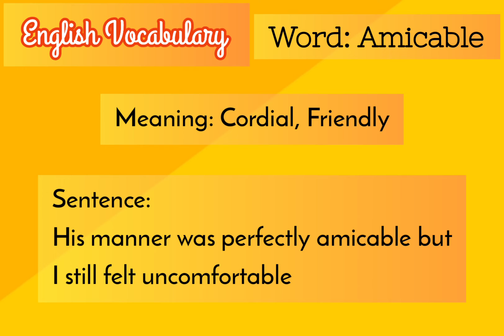Strong Vocabulary (PART 05) | GCE O Level | English